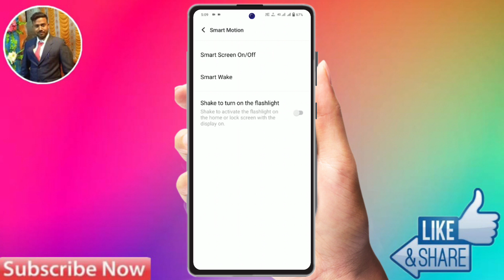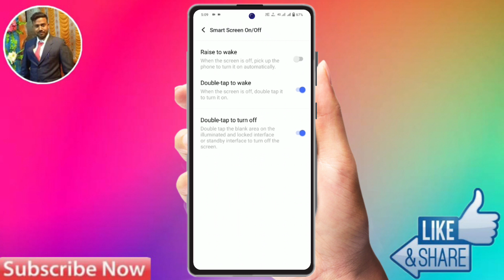vivo t3x mein double tap to screen lock kaise kare,vivo t3x double tap to lock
vivo t3x mein double tap to screen lock kaise kare,
vivo t3x double tap to lock

vivo t3x,
vivo t3x mein double tap to lock screen setting kaise kare,
how to double tap to screen lock in vivo t3x,
vivo t3x double tap to lock screen setting,
vivo t3x dual tap to lock, vivo t3x double tap, vivo t3x double tap setting